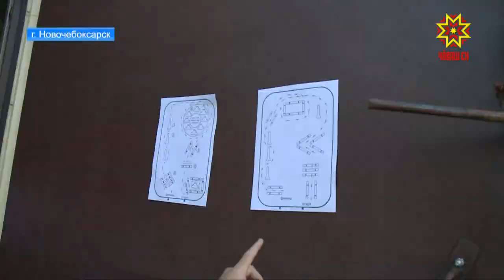В Новочебоксарске прошел фестиваль конного спорта